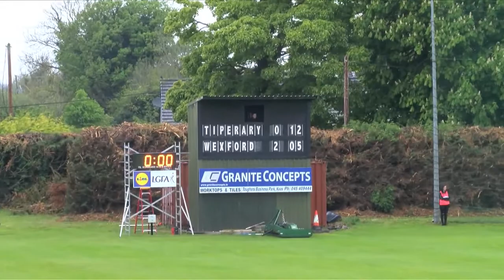Tipperary manager Shane Ronayne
‘It's a bit eerie’ - Tipperary manager Shane Ronayne after Tipp were denied 2 years in-a-row in the Lidl National League Division 3 Final from almost exactly the same place on the Clane pitch...